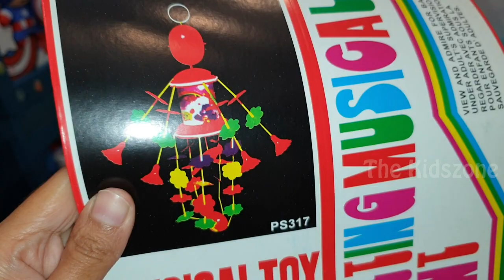Bangun Tidur Langsung Mainan Kroncong Gantung Bayi | The Kidszone